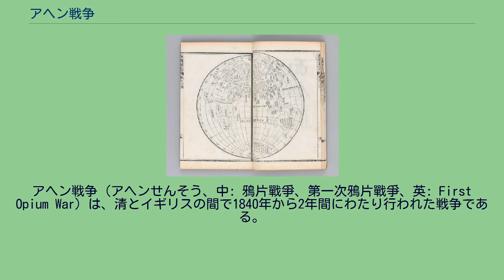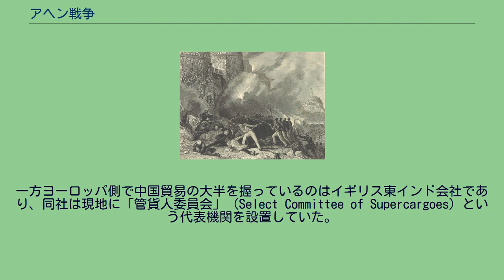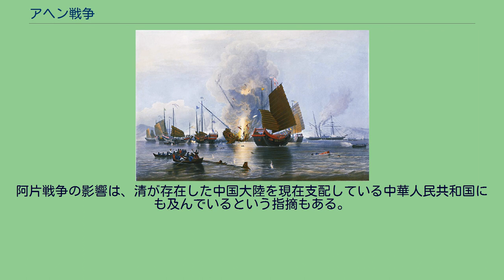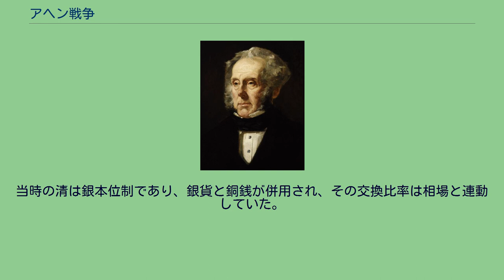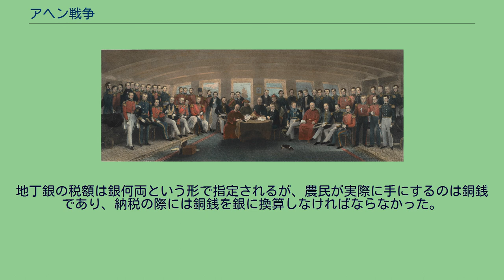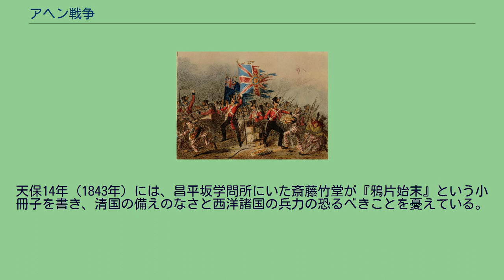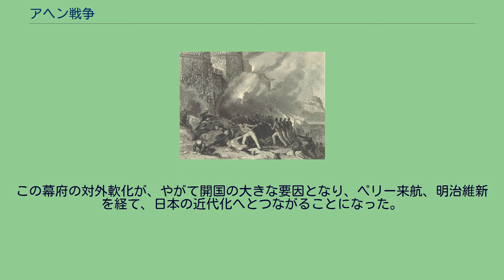アヘン戦争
アヘン戦争（アヘンせんそう、中: 鴉片戰爭、第一次鴉片戰爭、英: First Opium War）は、清とイギリスの間で1840年から2年間にわたり行われた戦争である。
イギリスは、インドで製造したアヘンを、清に輸出して巨額の利益を得ていた。
アヘン販売を禁止していた清は、アヘンの蔓延に対してその全面禁輸を断行し、イギリス商人の保有するアヘンを没収・処分したため、反発したイギリスとの間で戦争となった。
イギリスの勝利に終わり、1842年に南京条約が締結され、イギリスへの香港の割譲他、清にとって不平等条約となった。
なお、アロー戦争を第二次とみなして第一次アヘン戦争とも呼ばれる。
もともと清は1757年以来広東港でのみヨーロッパ諸国と交易を行い、公行という北京政府の特許を得た商人にしかヨーロッパ商人との交易を認めてこなかった（広東貿易制度）。
一方ヨーロッパ側で中国貿易の大半を握っているのはイギリス東インド会社であり、同社は現地に「管貨人委員会」（Select Committee of Supercargoes）という代表機関を設置していた。
しかし北京政府はヨーロッパとの交易を一貫して「朝貢」と認識していたため、直接の貿易交渉には応じようとしなかった。
そのため管貨人委員会さえも公行を通じて「稟」という請願書を広東地方当局に提出できるだけであった。
このような広東貿易制度は中国市場開拓を目指すイギリスにとっては満足のいくものではなかった。
広東貿易制度の廃止、すなわち北京政府による貿易や居住の制限や北京政府の朝貢意識を是正することによって英中自由貿易を確立することが課題になっていった。
イギリス東インド会社は1773年にベンガル阿片の専売権を獲得しており、ついで1797年にはその製造権も獲得しており、これ以降同社は中国への組織的な阿片売り込みを開始していた。
北京政府は阿片貿易を禁止していたが、地方の中国人アヘン商人が官憲を買収して取り締まりを免れつつ密貿易に応じたため、阿片貿易は拡大していく一方だった。
1823年には阿片がインド綿花に代わって中国向け輸出の最大の商品となっている。
広東貿易の枠外での阿片貿易の拡大は、広東貿易制度の崩壊につながることとなる。
イギリス東インド会社の対中国貿易特許は1834年に失効し、独占体制は終了して、これまで同社の下請等の形で貿易活動を行っていた個人貿易商に委ねられることとなった。
これに伴い、同年、イギリス政府は、東インド会社の管貨人委員会に代わって現地で自国商人の指導・監督を行う貿易監督官を派遣することとした。
初代監督官にはウィリアム・ジョン・ネイピアが任命され、ネイピアは清の両広総督との直接の接触を目指したが、性急な実現に固執したため紛争化し、武力衝突を招き、失敗した。
当時のイギリスは、茶、陶磁器、絹を大量に清から輸入していた。
一方、イギリスから清へ輸出されるものは時計や望遠鏡のような富裕層向けの物品はあったものの、大量に輸出可能な製品が存在しなかったため、イギリスの大幅な輸入超過であった。
イギリスは産業革命による資本蓄積やアメリカ独立戦争の戦費確保のため、銀の国外流出を抑制する政策をとった。
そのためイギリスは植民地のインドで栽培した麻薬であるアヘンを清に密輸出する事で超過分を相殺し、三角貿易を整えることとなった。
中国の明代末期からアヘン吸引の習慣が広まり、清代の1796年（嘉慶元年）にアヘン輸入禁止となる。
以降19世紀に入ってからも何度となく禁止令が発せられたが、アヘンの密輸入は止まず、国内産アヘンの取り締まりも効果がなかったので、清国内にアヘン吸引の悪弊が広まっていき、健康を害する者が多くなり、風紀も退廃していった。
また、人口が18世紀以降急増したことに伴い、治安が低下し、自暴自棄の下層民が増えたこともそれを助長させた。
アヘンの代金は銀で決済したことから、アヘンの輸入量増加により貿易収支が逆転、清国内の銀保有量が激減し後述のとおり銀の高騰を招いた。
道光帝（左）と林則徐（右）。
清では、この事態に至って、官僚の許乃済から『許太常奏議』といわれる「弛禁論」が上奏された。
概要は「アヘンを取り締まる事は無理だから輸入を認めて関税を徴収したほうが良い」というものである。
しかしこの主張に対しては多くの強い反論が提出され論破された。
その後、「アヘンを...